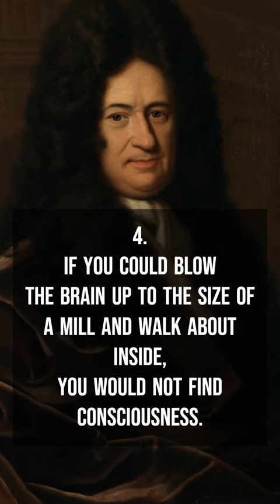5 Provoking Quotes From Gottfried Wilhelm Leibniz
Gottfried Wilhelm Leibniz was a German polymath active as a mathematician, philosopher, scientist and diplomat. He is a prominent figure in both the history of philosophy and the history of mathematics. He wrote works on philosophy, theology, ethics, politics, law, history and philology.